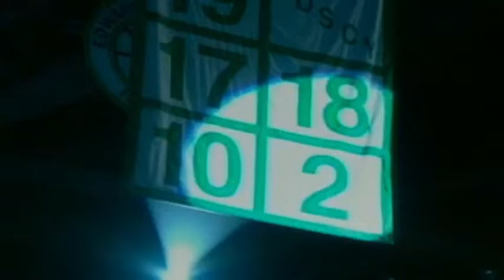Barrier Breakers - Red Auerbach